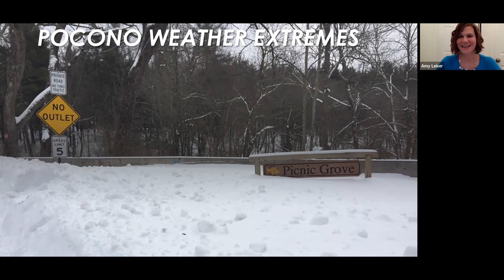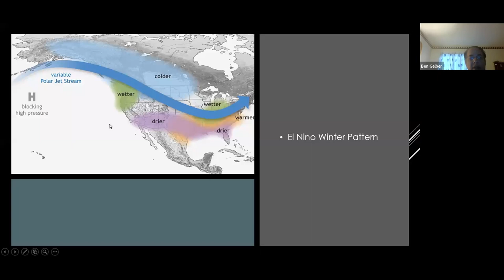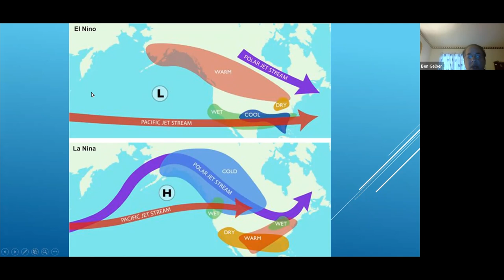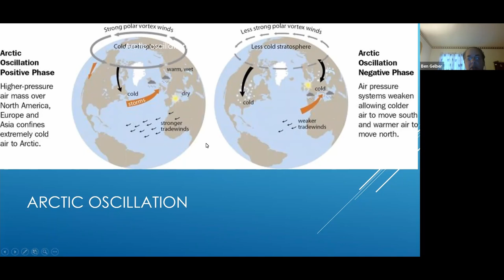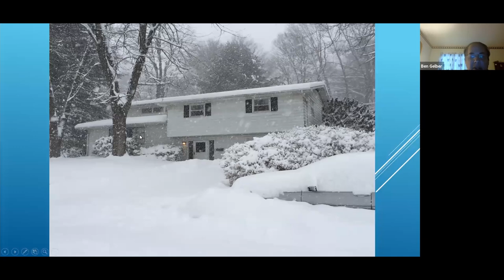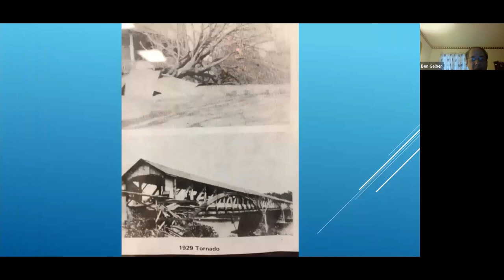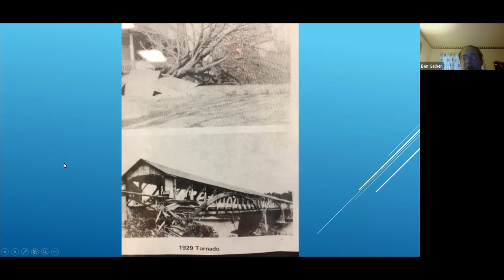Pocono Extreme Weather and Climate Change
Ben Gelber presents "Pocono Extreme Weather and Climate Change" as part of the Monroe County Historical Association's Third Thursday Lecture Series.

Weather in the Poconos has been active in recent years, with a greater number of precipitation records toppled by successive rain and snowstorms. A reasonable question is whether this might be an indication of climate change, or within the range of natural variation. An expert on the history of Pocono weather, Mr. Gelber also talks a little about climate systems and factors that may hint at what kind of winter to expect overall.

Ben Gelber, a native of East Stroudsburg, is an Emmy-winning meteorologist who forecasts the weather and prepares science and environmental stories for WCMH-TV in Columbus, Ohio, while also working as an adjunct professor of meteorology at Ohio State University. He is the author of The Pennsylvania Weather Book and Pocono Weather: A Weather History of Eastern Pennsylvania, the Poconos, and Northwestern New Jersey.

Note: The views, thoughts, and opinions expressed in these programs are those of the speakers and do not necessarily reflect the views or positions of the Monroe County Historical Association. The Monroe County Historical Association values the research efforts put forth by our featured speakers but cannot guarantee the accuracy of information presented.